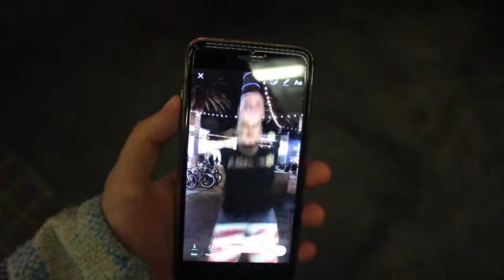Late Night Roaming in Hermosa Beach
Hey everybody! Welcome back to another vlog! Also, Happy November Again! Hope your November is going well!